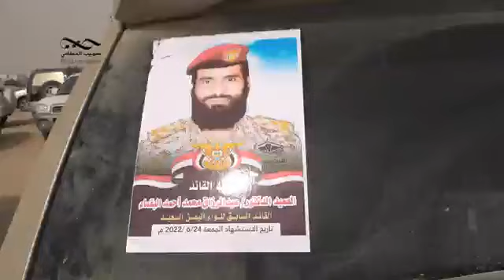تشييع مهيب لجثمان العميد الدكتور عبدالرزاق محمد البقماء .٢٧/٦/٢٠٢٢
تشييع مهيب لجثمان العميد الدكتور عبدالرزاق محمد البقماء قائد ألوية اليمن السعيد الذي طالته يد الغدر الآثمة الجمعة الماضية بمديرية الوادي.